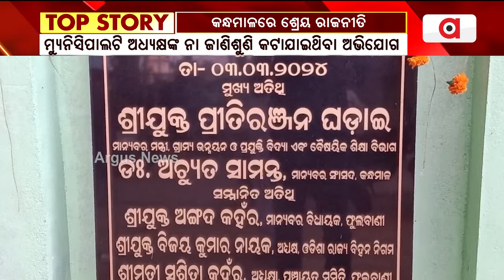କନ୍ଧମାଳରେ ଶ୍ରେୟ ରାଜନୀତି || Kandhamal Politics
କନ୍ଧମାଳରେ ଶ୍ରେୟ ରାଜନୀତି । ଫଳକ ମରାକୁ ନେଇ ବିଜେପିର କ୍ଷୋଭ । ଫଳକରେ ମନ୍ତ୍ରୀ, ବିଧାୟକ, ସାଂସଦ, ଏପରିକି କାଉନସିଲରଙ୍କ ନା ରହିଛି । କିନ୍ତୁ ମ୍ୟୁନିସିପାଲଟି ଅଧ୍ୟକ୍ଷା ସ୍ମିତା ମହାନ୍ତିଙ୍କ ନା ଜାଣିଶୁଣି କଟାଯାଇଥିବା ଅଭିଯୋଗ ହୋଇଛି ।